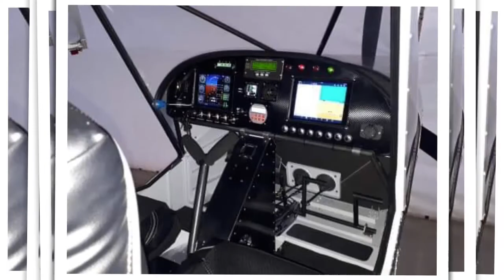Michael Hille Zenith 750 Cruzer first flight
Fuel injected 160HP built from CAD drawings